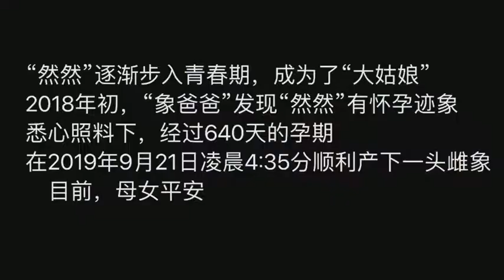2020年12月5日